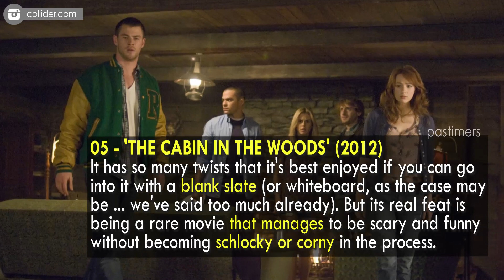10 Greatest Hollywood Movies In 21st Century || Pastimers